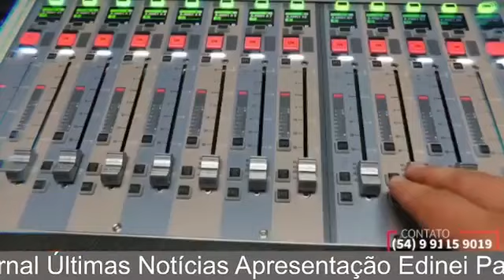jornal de Bento Gonçalves do dia 25/20/21 Nova TV Agrotour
Jornal 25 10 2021 nos destaques que preparamos para vocês estão...homem que é preso 3 vezes no mesmo dia é solto por juíza em menos de 24 horas, amanhã mais uma alta nos preços dos combustíveis, jornalista de BG será honrado amanhã com a medalha Aristides Bertuol, diante do palácio 11 de outubro, lancheria as margens da BR 470 é roubada pelo ex-companheiro de funcionaria, usuário de drogas é baleado na praça CEU, nova pintura da igreja Santo Antônio,  internacional empata ontem e grêmio tem confronto hoje, bento Gonçalves futsal imprime 3 x 0 na partida de ida da semifinal da série ouro,